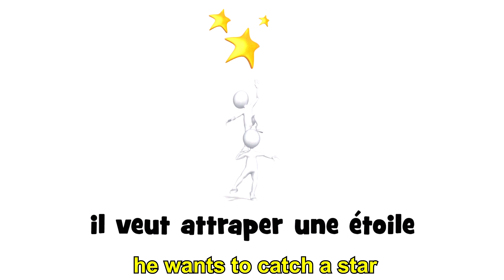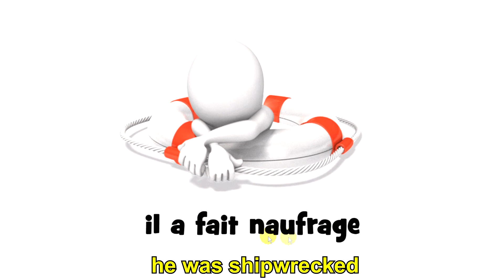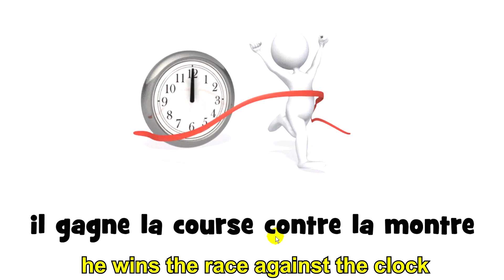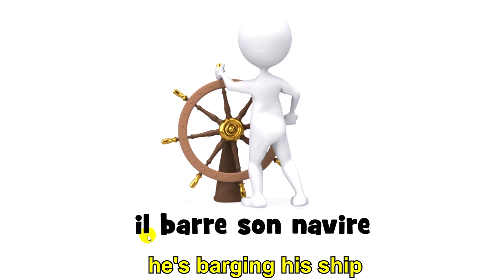Aprende francés con Monsieur Guy # 077